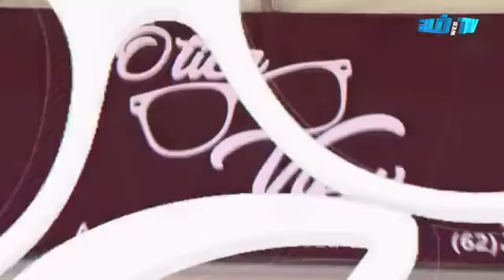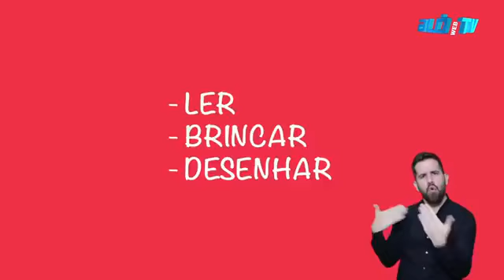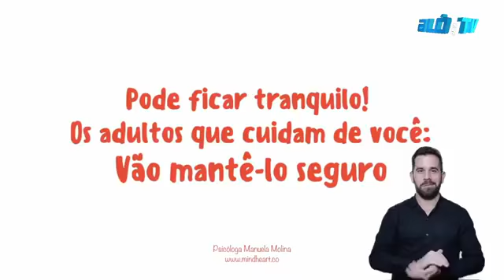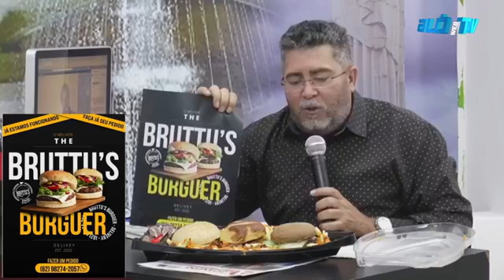ALO SAÚDE 18/08/20